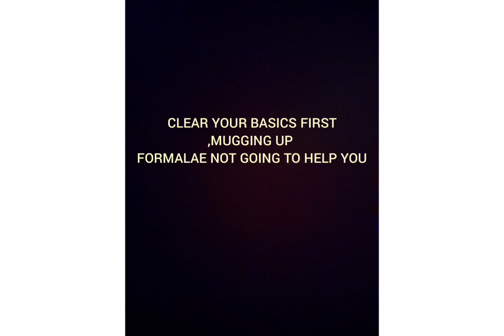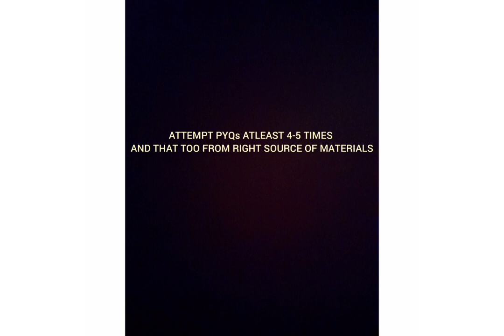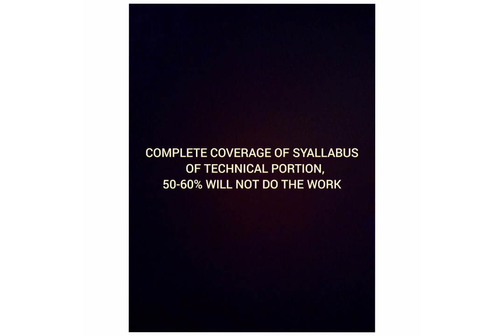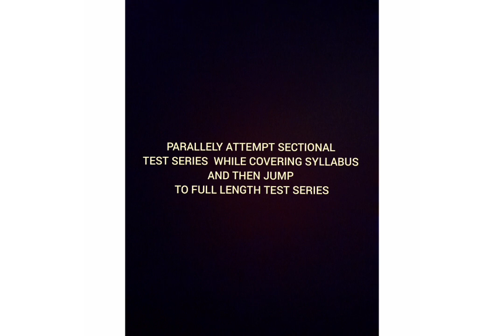SSC JE 2022 | WHOEVER IS GETTING LESS THAN 100 MARKS IN SSC JE FUL LENGTH TEST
Tips & Suggestions to crack SSC JE and other Aen/Jen Examinations by me who cracked SSC JE and GATE but failed in multiple examinations made me realised how important is guidance to crack the examinations .

Follow me on Quora where I usually share my strategy to students.